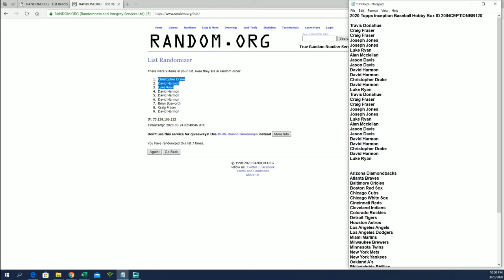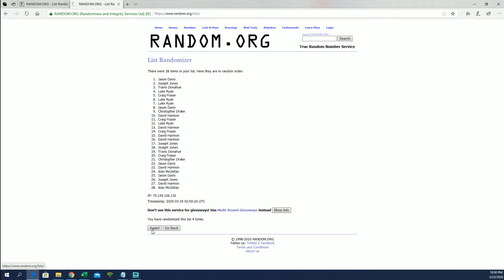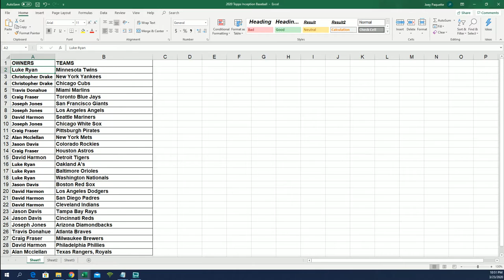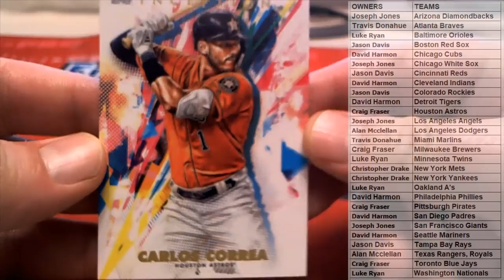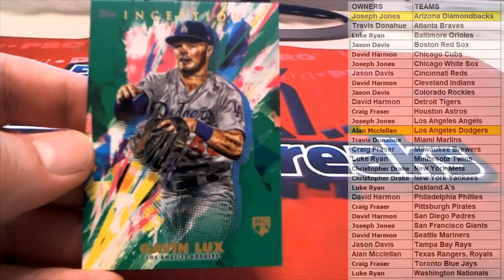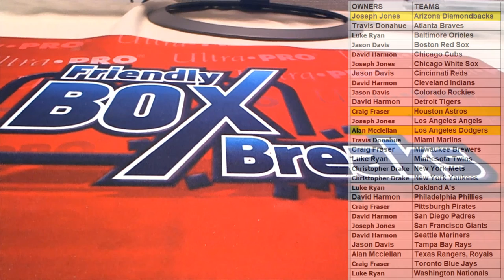2020 Topps Inception Baseball Hobby Box ID 20INCEPTIONBB120